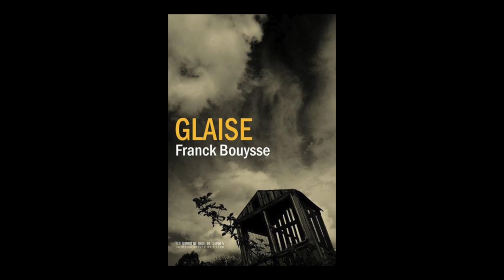Franck Bouysse - Glaise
Franck Bouysse vous présente son ouvrage "Glaise" aux éditions  la Manufacture de livres .